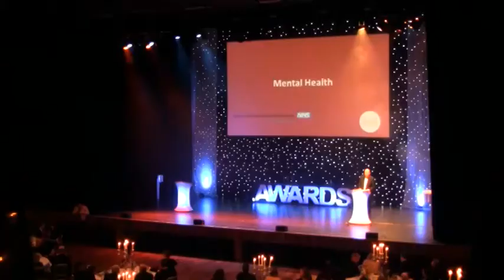Toast of Surrey Business Awards 2014